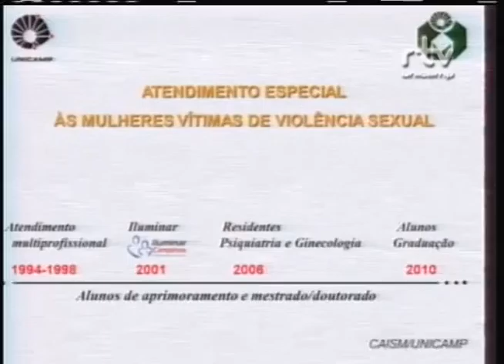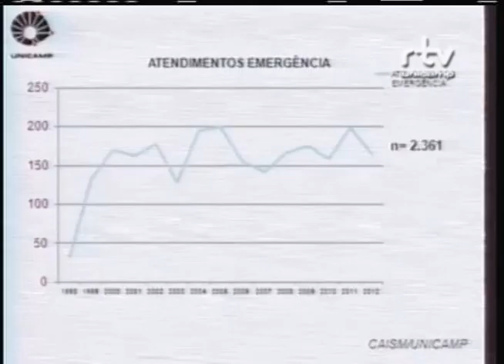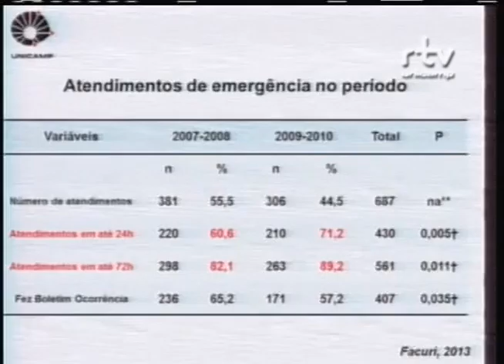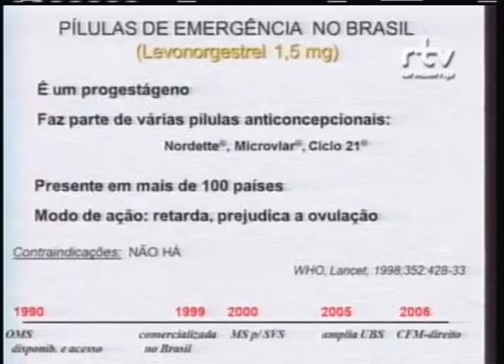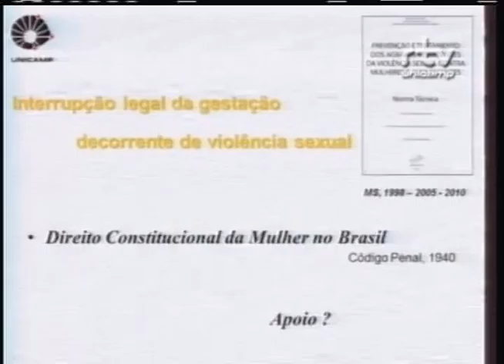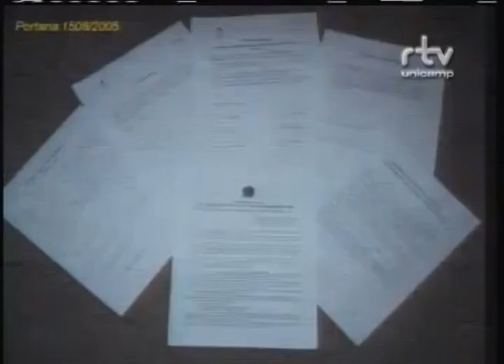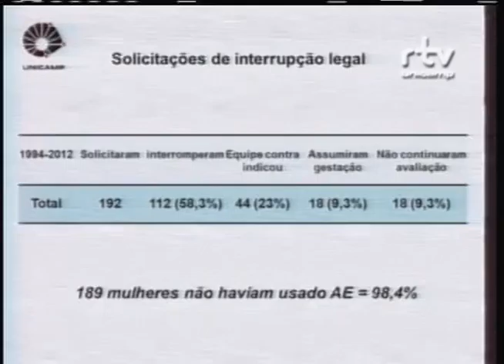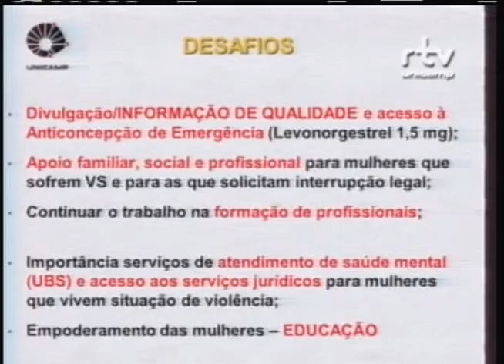I Fórum Sobre Violência contra a Mulher – Arlete Maria Fernandes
Arlete Maria dos Santos Fernandes, professora do Departamento de Tocoginecologia da FCM – Unicamp, durante a palestra “Atendimento Especial às Mulheres Vítimas de Violência Sexual” no I Fórum Sobre Violência contra a Mulher: Múltiplos Olhares. O evento foi realizado pelo Fórum Pensamento Estratégico (PENSES) da Universidade Estadual de Campinas (Unicamp), no dia 09 de abril de 2014, no Centro de Convenções da Unicamp.